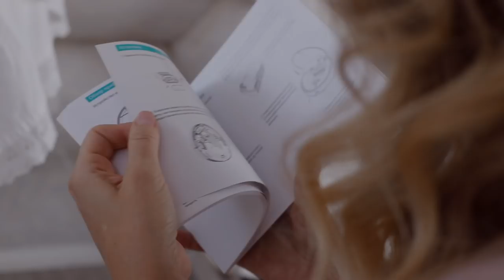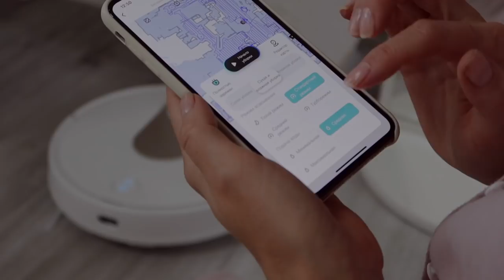Как Найти Вдохновение Осенью| Декор, Рецепты, Творчество| Slow Living 🍂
Октябрь в последних ярких красках. Рада встретиться с вами в новой видео истории месяца. Погрузимся в атмосферу винтажной осени, погуляем по красивому парку, приготовим вкусные блюда подходящие для данного сезона. Создадим осенний декор в комнате и конечно поговорим где же найти вдохновение осенью.

✨ С е з о н н ы е   П л е й л и с т ы ✨